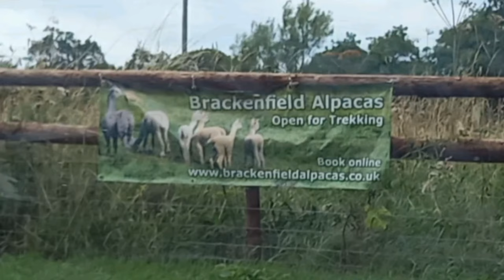Alpaca Farm Visit | Life in UK | England Tamil VLOGs | A Day in My Life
Alpaca Farm Visit | Life in UK | England Tamil VLOGs